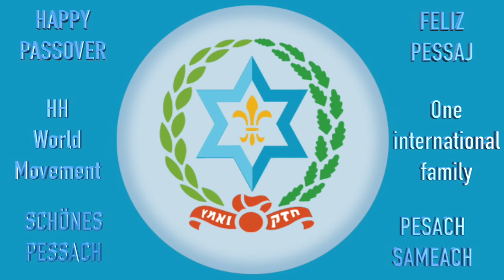Hashomer Hatzair - Avadim Hayinu